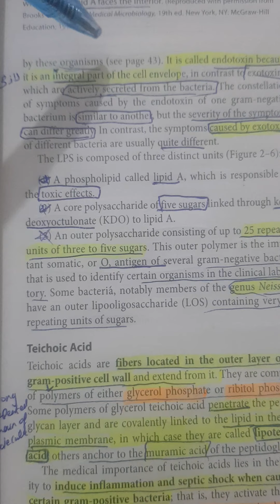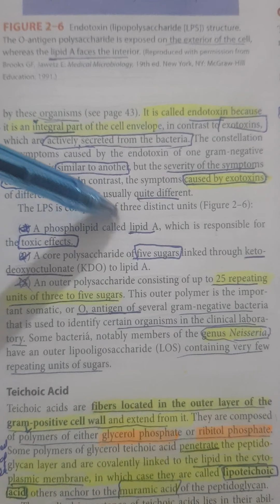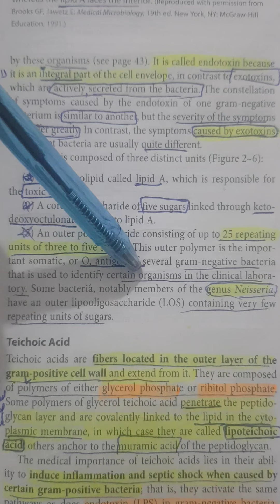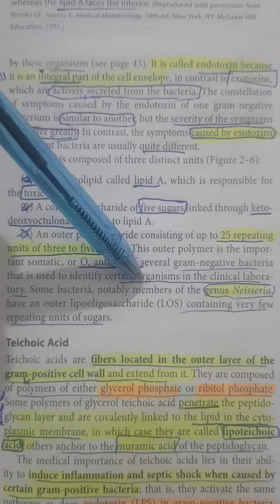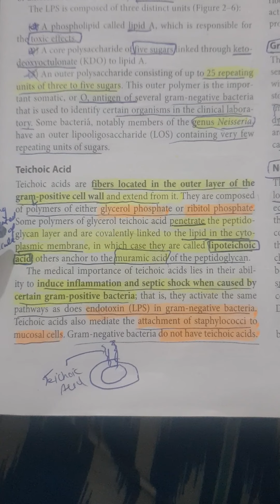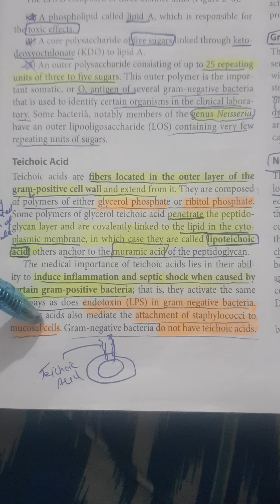Lipopolysacchride,Teichoic Acid|Structure of Becterial cells